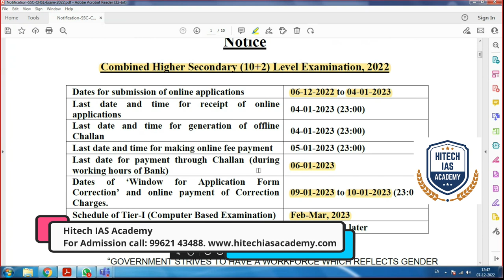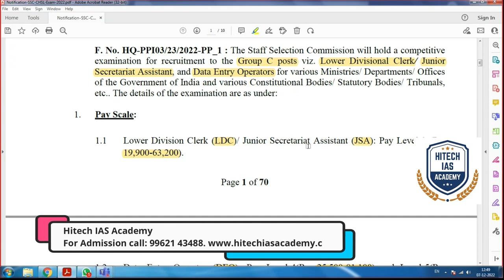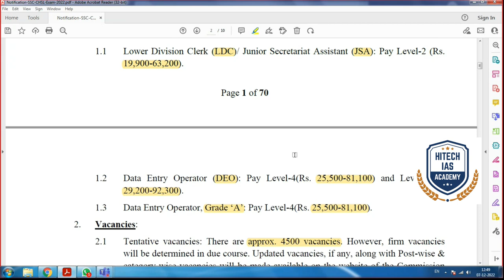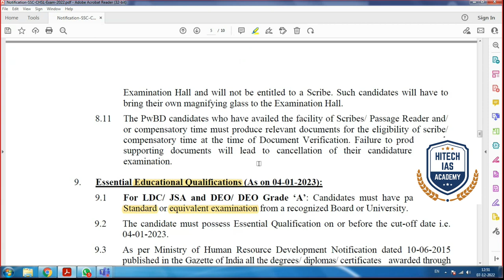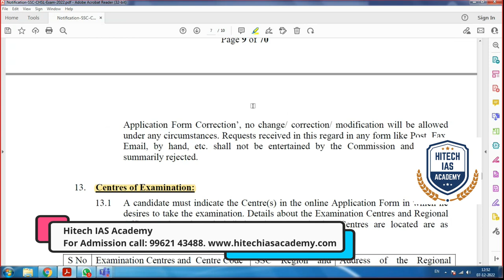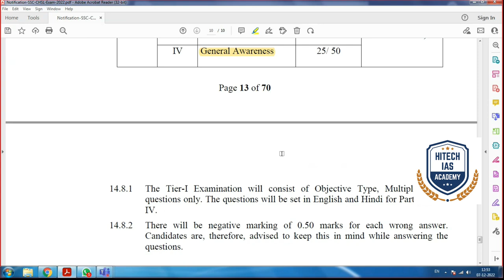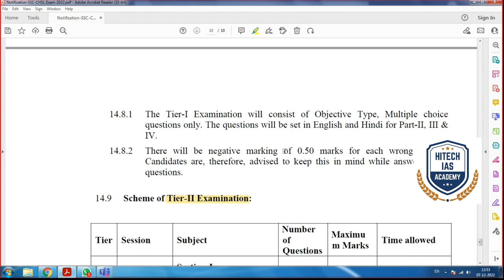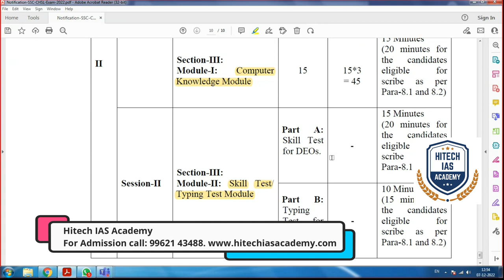SSC | LATEST NOTIFICATION | GOVTJOB ALERT | BANKING | RRB | HITECH IAS | FOR ADMISSION 9962143488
SSC CHSL NEW BATCH STARTS ON 14th Dec 2022,

Features:
• Regular & Weekend Classes.

Regards
Hitech IAS Academy